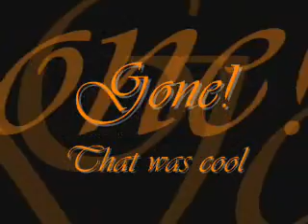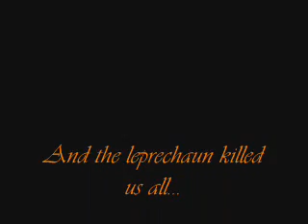Amazing Magic Tricks and illusions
MJ make a few amazing magic tricks!